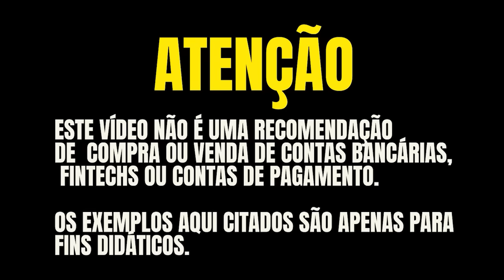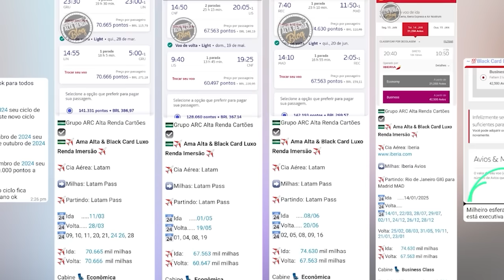💳ÓTIMA OPORTUNIDADE PARA ABIR CONTA NA NOMAD! CARTÃO VISA INFINITE SEM ANUIDADE, SALA VIP, MILHAS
🎁💳Cupom: CASHBAKRENDA

🚀 TicTok  @AltaRendaCartoes